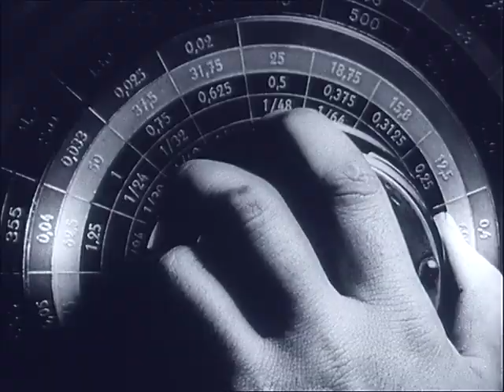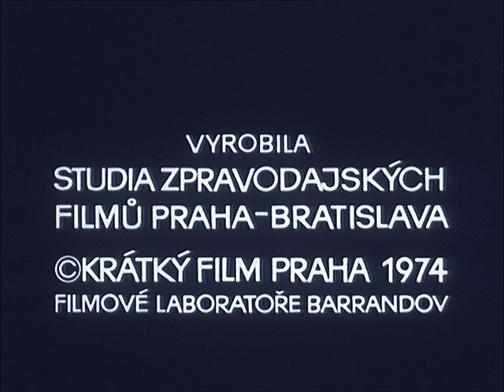Československý filmový týdeník 43/1974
- Vládní delegace NDR v ČSSR. - 50. narozeniny Lubomíra Štrougala. - Výstava Světové metropole v Montrealu. - Sovětský velvyslanec V. Mackevič ve Filmovém studio Barrandov. - Mutěnice před vinobraním. - Celostátní setkání sokolníků v Opočně.